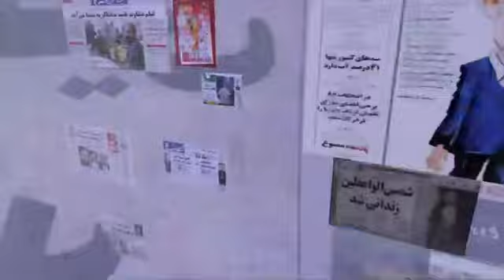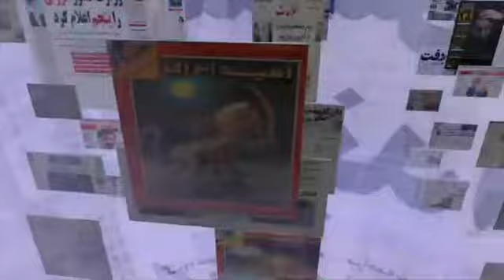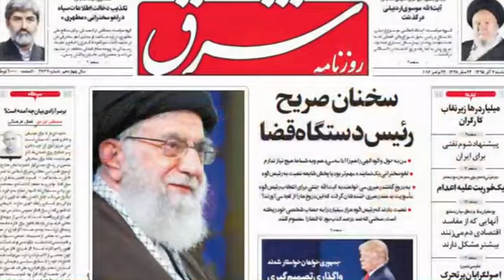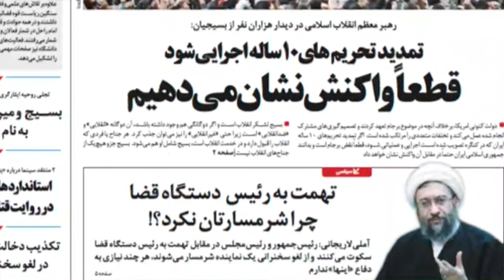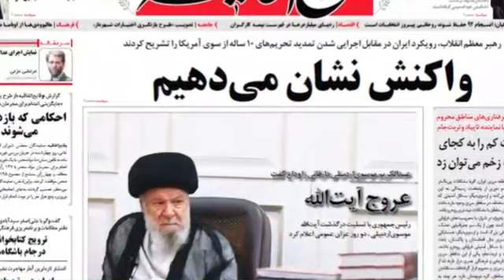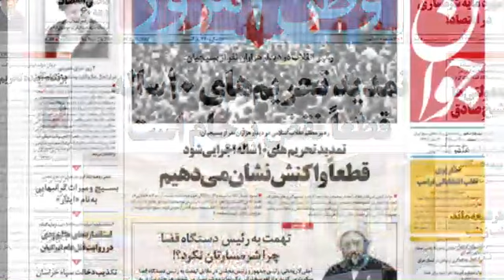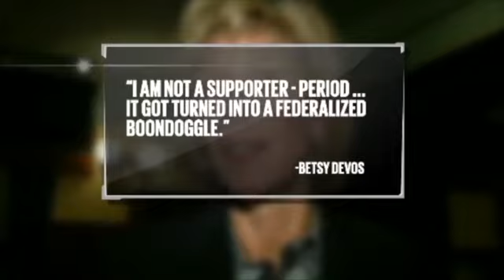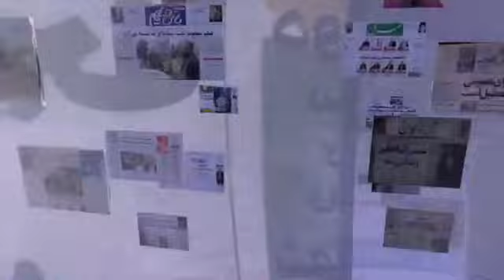صفحه یک پنجشنبه ۴ آذر